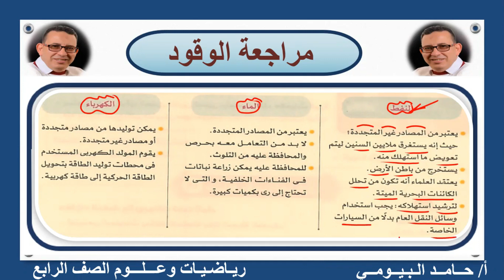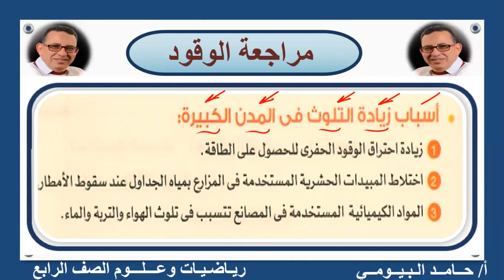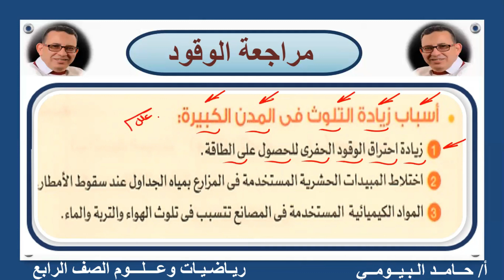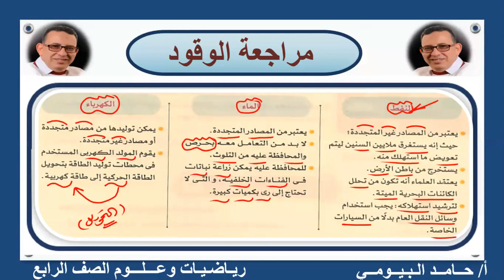مراجعة الوقود وملخص شامل لمفهوم الطاقة والوقود حلقة ممتعة مع مستر حامد البيومى علوم الصف الرابع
علوم الصف الرابع
حلقة هامة مفيدة ممتعة
ملخص شامل مفهوم الطاقة والوقود
مستر حامد البيومى
علوم رابعة مستر حامد البيومى
شرح وافي وتدريبات